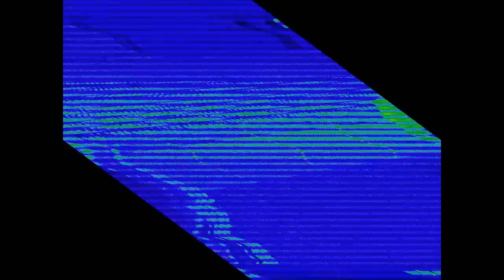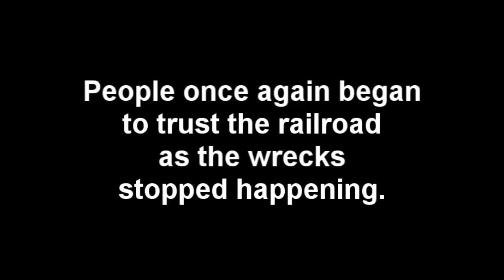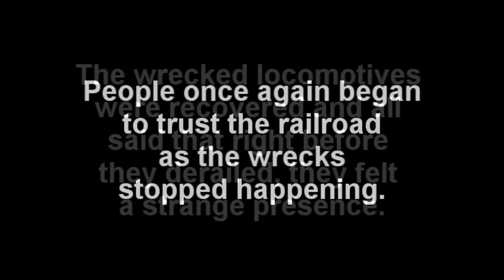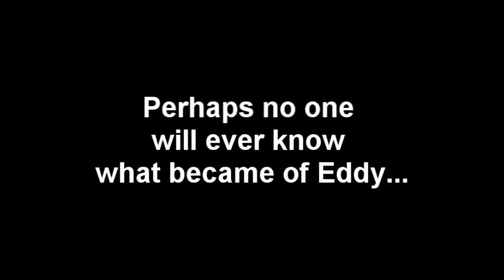Residual Haunting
Eddy and Ron discover that there is more truth to a ghost story than they expected. Yep, I used TRS2004.

Ace Combat: Assault Horizon- White Devil
Halo 2- Ancient Machine
Halo 2- In Amber Clad